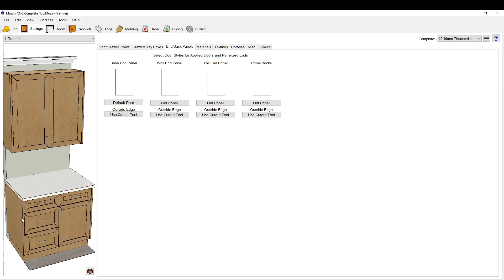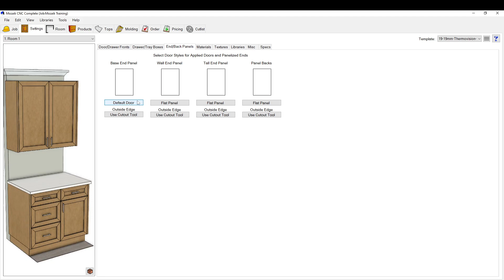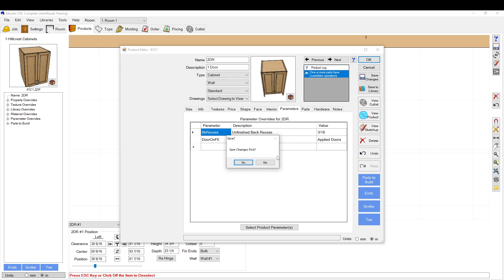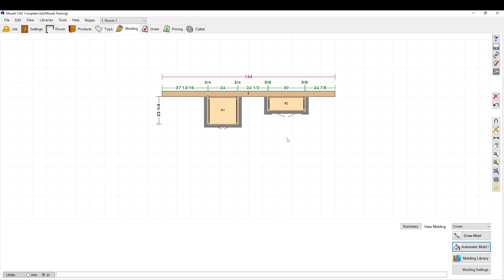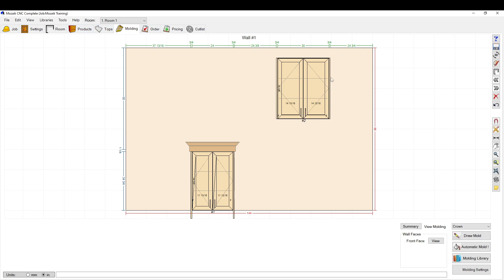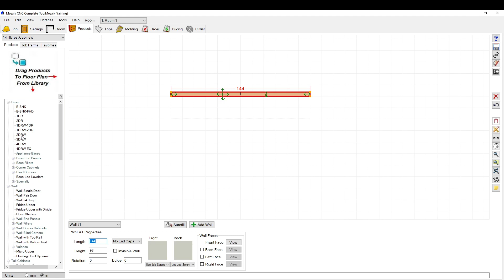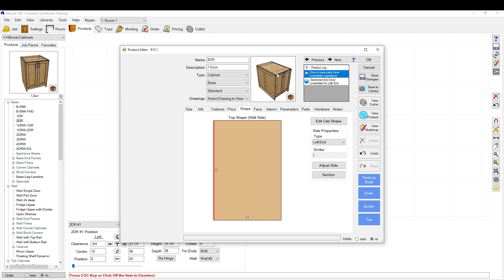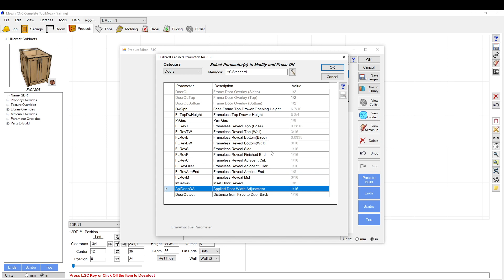Applied Doors - Mozaik Software Tutorials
How to add applied doors and panels